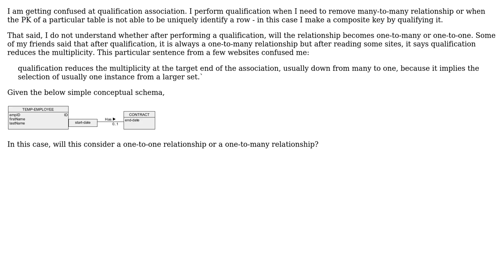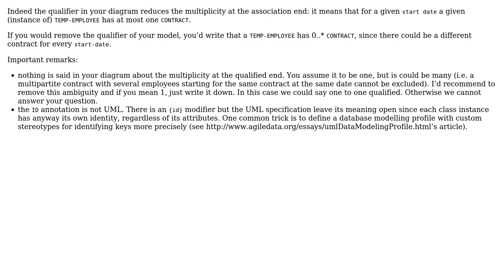Software Engineering: Confused over qualification association in conceptual schema UML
With thanks & praise to God, and with thanks to the many people who have made this project possible! | Content (except music & images) licensed under CC BY-SA | Music | Images & others | With thanks to user Sunny J user lennon310 user Christophe and the Stack Exchange Network Trademarks are property of their respective owners. You are responsible for your own actions.